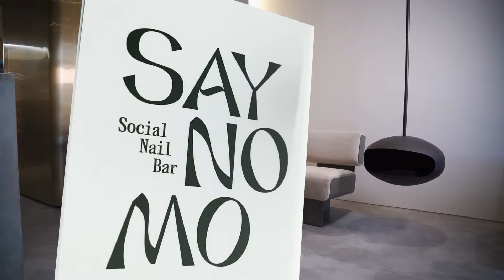Догляд для рук і ніг з коктейлями (Київ)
На клієнта чекає доглядовий сеанс, який проведуть одночасно два спеціалісти. Під час процедур відвідувача пригощатимуть коктейлями, які є в асортименті салону краси.
Say No Mo